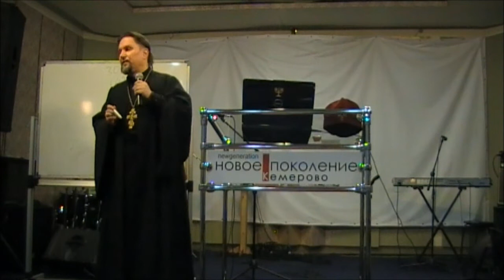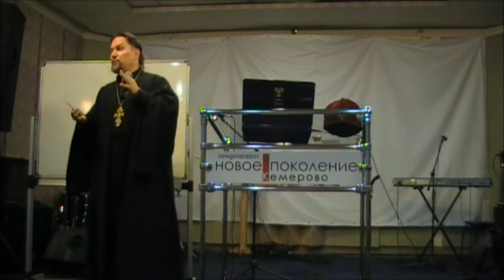2011.11.22 Архиепископ Сергей Журавлев в Кемерово (4 урок)